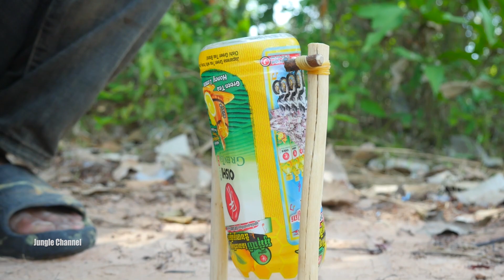Creative Easy Bird Trap Using Two Plastic Bottle & Woods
Thank For Your Time Watching To My Video. Yes, I Know That The Video Is Not Believable. All Videos Are Planned To Make It For Entertainment.